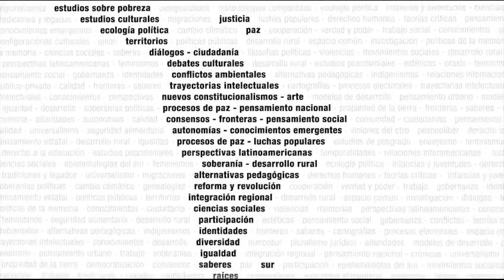Desigualdades y generaciones en América Latina y el Caribe - Seminario virtual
Coordinación: María Isabel Domínguez (CIPS, Cuba) y Candy Chevez (UCA, El Salvador)